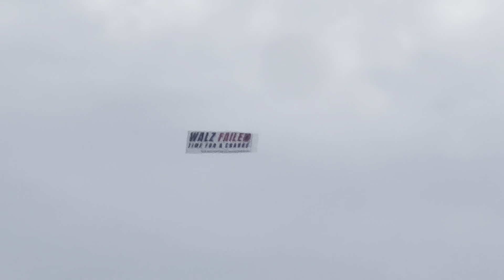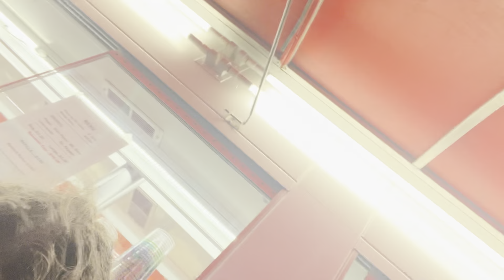almost drowned at fair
mn state fair